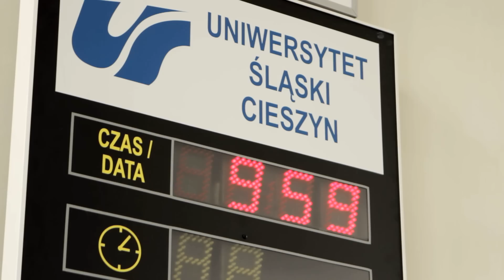Cieszyński Miting Pływacki RUNDA I - 18 kwietnia 2015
Blisko 300 zawodników i zawodniczek. Kluby i szkółki pływackie z całego Śląska oraz z Kielc. Rywalizacja, emocje, nagrody a przede wszystkim świetna zabawa - tak można podsumować I RUNDĘ Cieszyńskiego Mitingu Pływackiego zorganizowanego przez KS MarioSport!